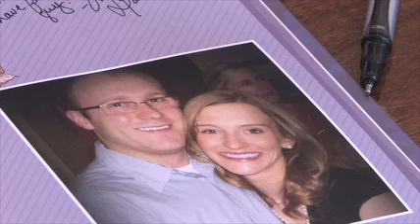Shelby and Laura Wedding Raw Video